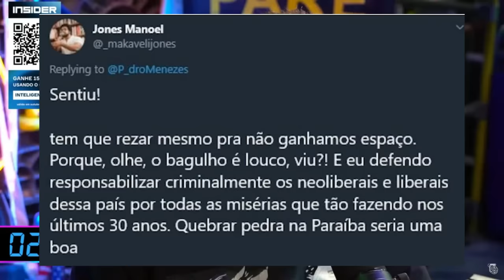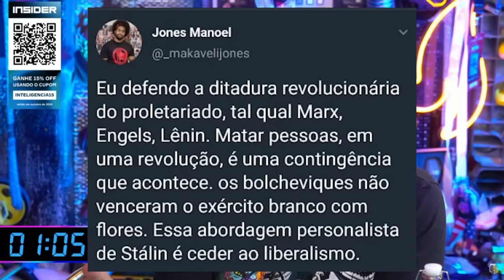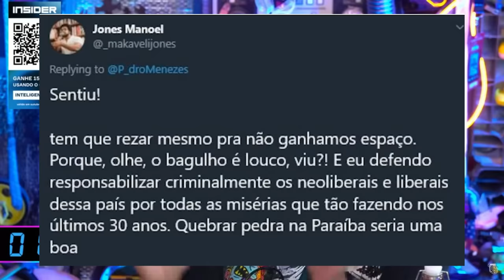JONES MANOEL é um DITADOR? Melhores momentos - PARTE 2